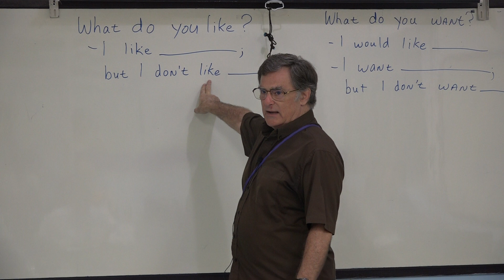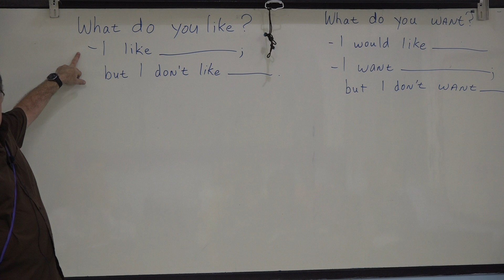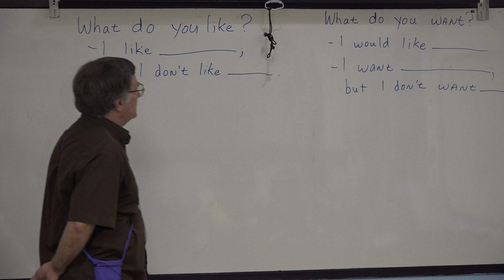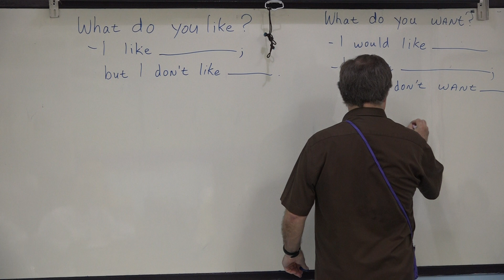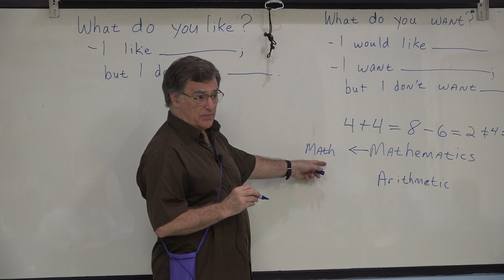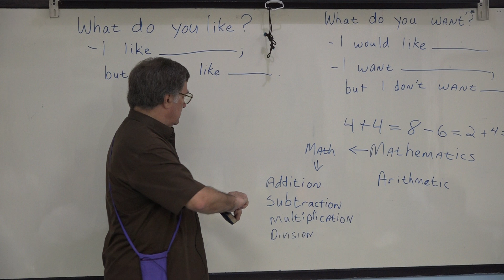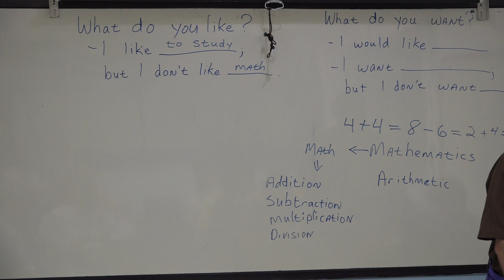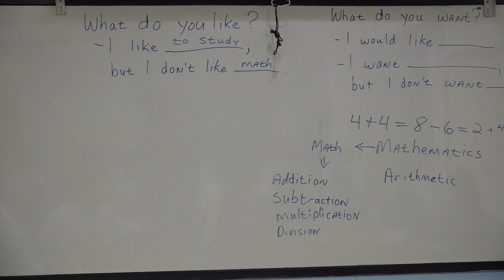Learn English เรียนภาษาอังกฤษ : suraphet 6671: Teacher Tim, USA. 12 June 2019